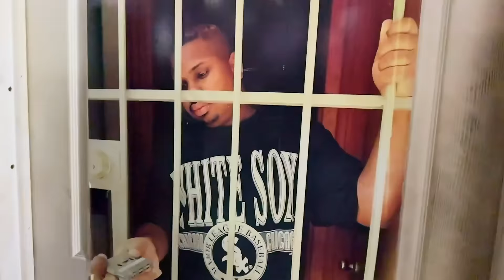The Mixtape: A Super Trailer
In celebration with the 50th Anniversary of Hip Hop this year, Roc Nation Label  in collaboration with PUMA will debut an exclusive mixtape project featuring brand new music from the label’s hottest emerging rappers and the industry’s burgeoning producers executive produced by Emory Jones.

In support of this Mixtape, Roc Nation Label and PUMA will also roll out the second sneaker in the Mixtape RS Line “The Classic Mixtape” paying homage to the cassette tape and the evolution of the mixtape.